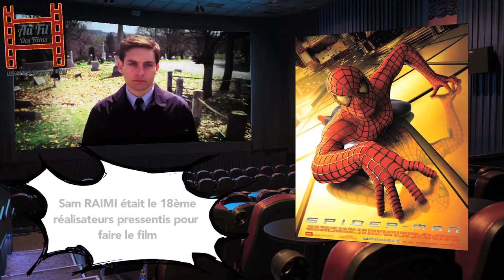Au fil des films - Spider-Man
Ici, on s'attarde sur une trilogie emblématique dans le genre du film de super héros, une trilogie qui a façonné le cinéma américain actuel, "Spider-Man"